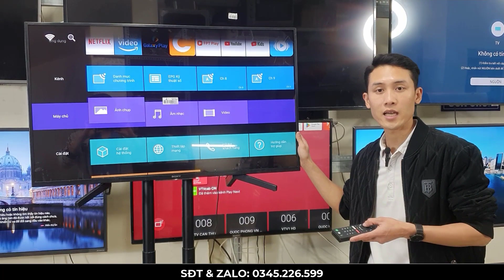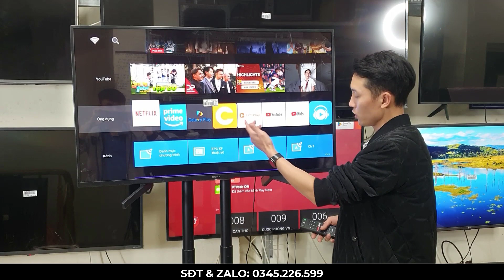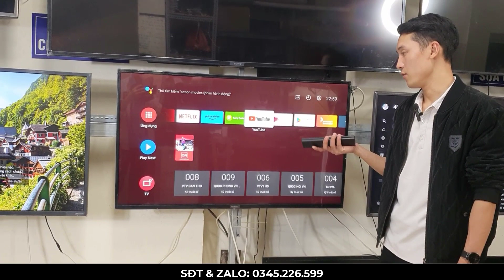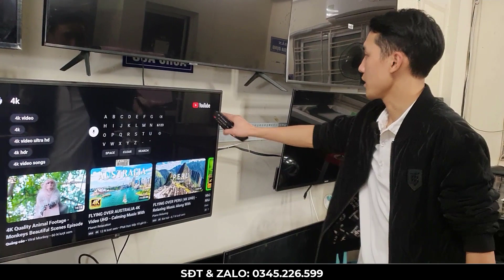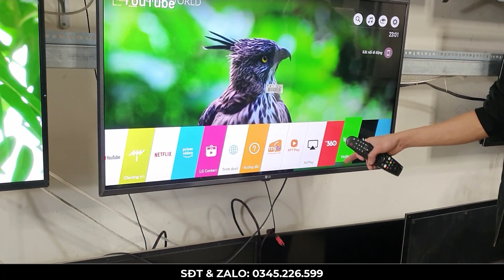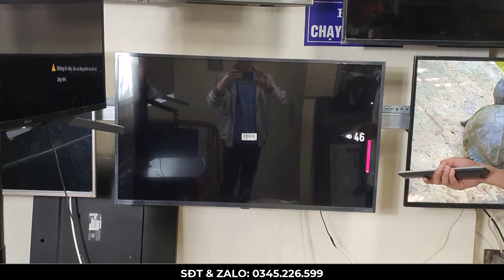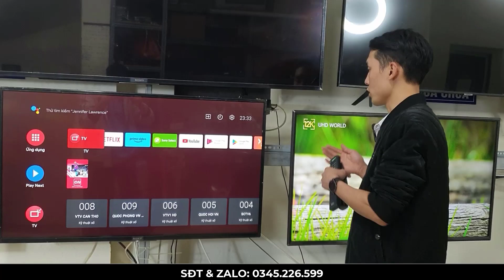Tivi Cũ Giá Rẻ || Sony, LG 43 inch 4K cấu hình cao, giọng nói + chuột bay tít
Em Việt chuyên mua bán, sửa chưa tivi cũ Giá Rẻ!